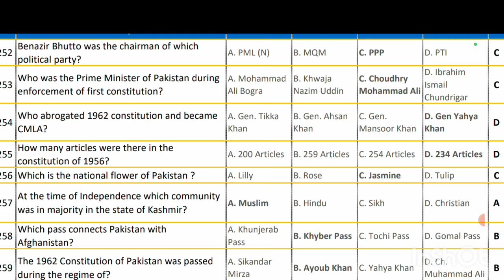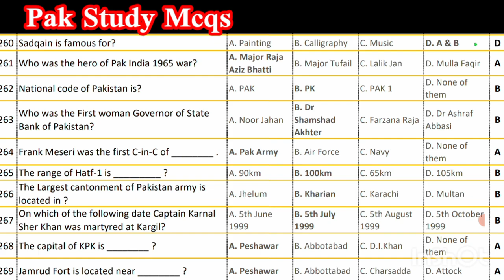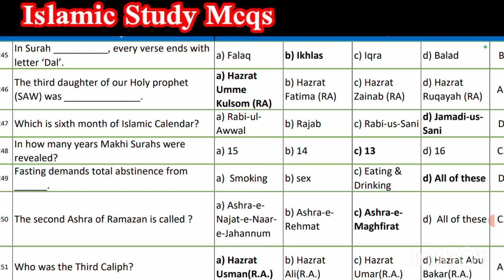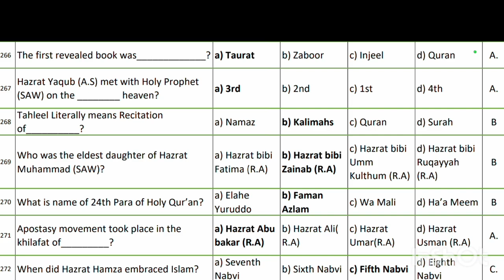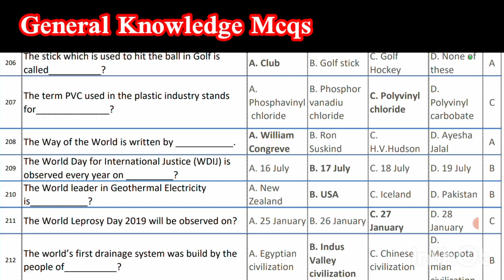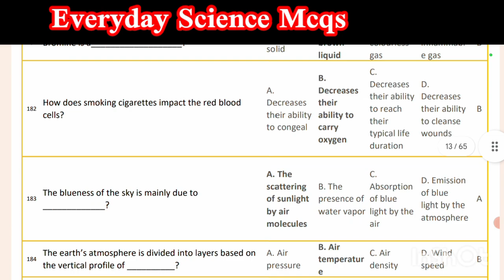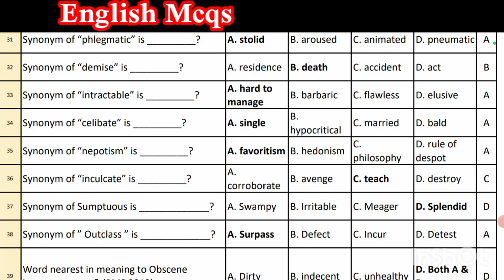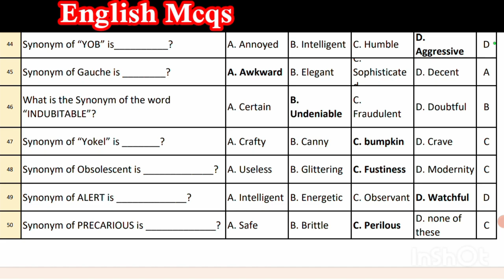Asf Written Test preparation 2023 for the post of Corporal and Asi part 8 || Asf Asi Past Papers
Are you gearing up for the ASF (Airport Security Force) Written Test 2023 for the prestigious positions of Corporal and ASI? Look no further! In this video, we bring you an essential guide for your ASF Written Test preparation, focusing on Part 8 of the syllabus.

📘 **ASF ASI Past Papers: Unlock Success!**
Prepare with confidence as we delve into the intricacies of past papers, providing valuable insights into the exam pattern, question types, and crucial topics that can make all the difference on test day.

🚀 **What to Expect in Part 8: Key Insights**
Part 8 holds the key to success, and we've got you covered! From essential topics to strategic approaches, our expert insights will help you navigate this section with ease.

📚 **Comprehensive Preparation Strategies**
Gain access to tried-and-tested preparation strategies that have helped numerous aspirants excel in the ASF Written Test. Boost your confidence and enhance your chances of securing the coveted positions of Corporal and ASI.

🔍 **ASF Written Test 2023 Overview**
Stay up-to-date with the latest information about the ASF Written Test, ensuring that you are well-prepared for every aspect of the examination.

Connect with fellow aspirants, share your experiences, and get valuable tips from a community of like-minded individuals. Together, we can achieve success!

Your engagement helps us create more content tailored to your needs.

📌 **Important Links:**
[Link to ASF ASI Past Papers]
[Link to Community Forum]
[Link to Part 8 Preparation Resources]

🚀 **Get ready to ace the ASF Written Test and embark on an exciting career journey with us!** 🚀